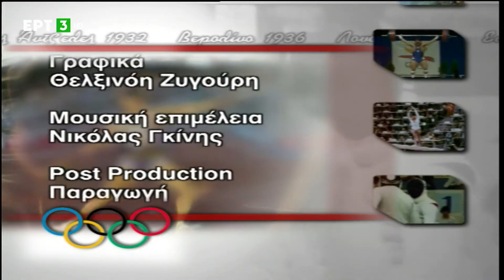''Ολυμπιακοί Ήρωες'' - Φλόρενς Γκρίφιθ-Τζόινερ.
Τα δικαιώματα του βίντεο ανήκουν στην τηλεόραση της ΕΡΤ.